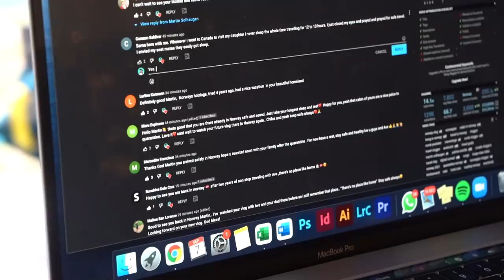SIMPLE Living in the woods ALONE? *NORWEGIAN CABIN LIFE!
After almost two years of traveling around the world it was finally time to make it back home to Norway. I tried living in the woods alone. at my family Cabin in Norway. Beautiful experience living so close to nature.  In this vlog I show you what its like to stay at an authentic Norwegian Cabin.

Produced by: Martin Solhaugen
Filmed by: Martin Solhaugen
Edited by: Martin Solhaugen